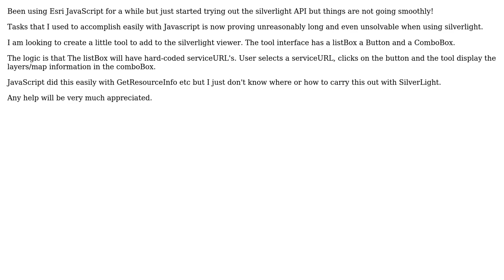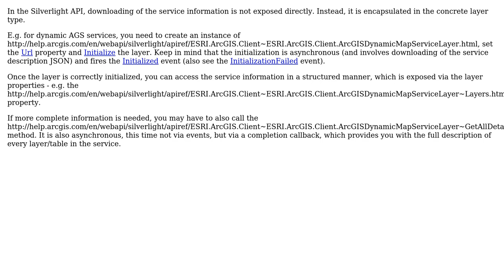GIS: Get map service info ESRI silverLight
With thanks & praise to God, and with thanks to the many people who have made this project possible! | Content (except music & images) licensed under CC BY-SA | Music | Images & others | With thanks to user Petr Krebs user bluerace and the Stack Exchange Network Trademarks are property of their respective owners. You are responsible for your own actions.